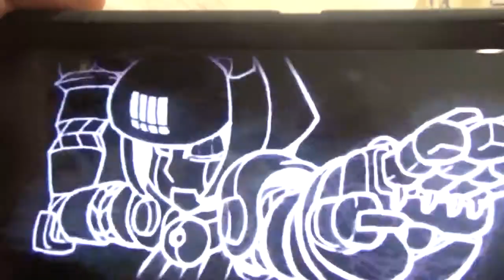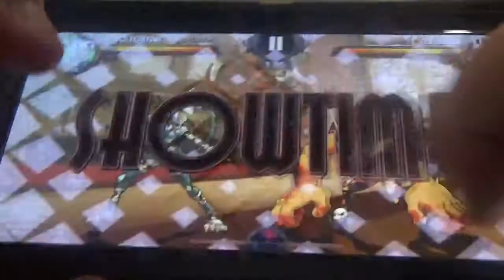Reala play SkullGirls Mobile as Team Robo Fortune on Prize Fights Hight Wire Hijinks P2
hello I am your worst nightmare reala the nightmaren I am back to do more skull girls mobile video of me reala play skullgirls on mobile as team robo fortune/Eliza on prize fights this part 2 please subscribe and happy valentine day